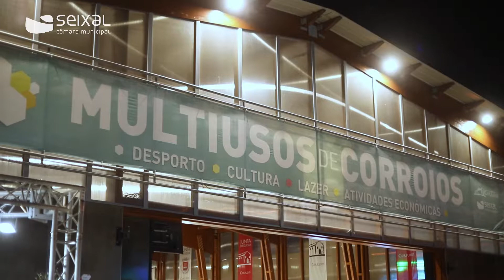Festas de Corroios no Parque Urbano da Quinta da Marialva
As Festas Populares de Corroios já começaram e o Parque Urbano da Quinta da Marialva é espaço de muita música, gastronomia e animação.

Até ao próximo domingo, dia 1 de setembro, assista a grandes concertos e divirta-se entre amigos e famíla.

📅 26 de agosto, segunda-feira
Berg

📅 27 de agosto, terça-feira
ÀVariações – Tributo a António Variações

📅 28 de agosto, quarta-feira
Bonga

📅 29 de agosto, quinta-feira
António Zambujo

📅 30 de agosto, sexta-feira
Ana Bacalhau

📅 31 de agosto, sábado
Ana Moura

📅 1 de setembro, domingo
Pedro Abrunhosa